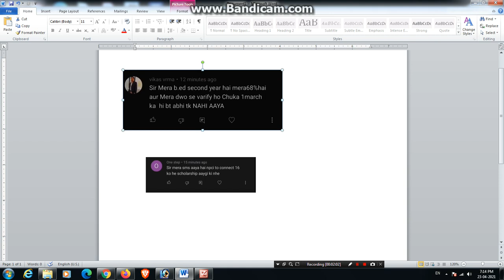Up Scholarship blank status कब show होगा समाज कल्याण की तरफ Big Update